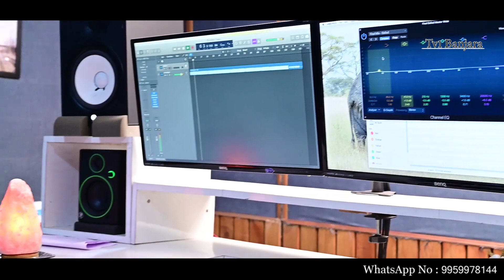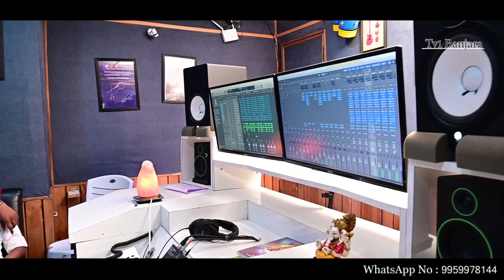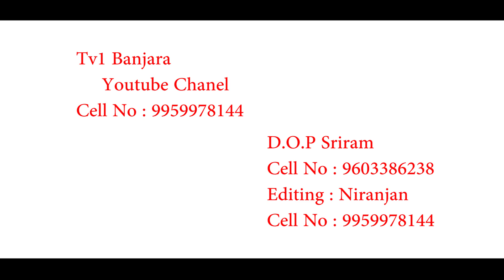Telugu Folk Song Three Singer's Ragam Srishailam , Karthik , Janu Naik !! 4K Sonu Audios and Videos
Writer : -
            Mahesh Goud

Singer :-
             Ragam Srishailam

Co- Singers :-
                       Karthik
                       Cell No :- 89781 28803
                       Janu Naik

D.O.P :-
           Sri Ram

Editing :-
             Niranjan

           Jayanth HYD